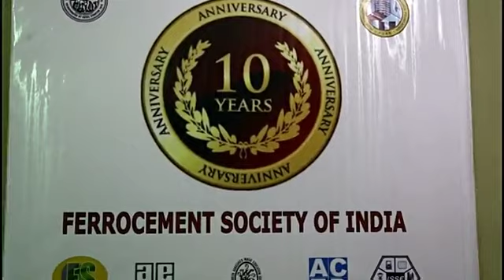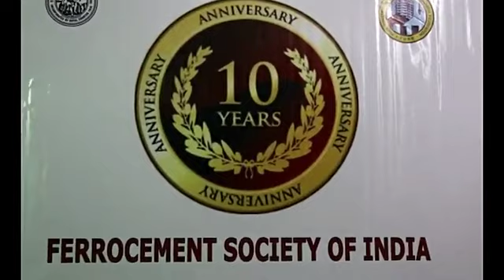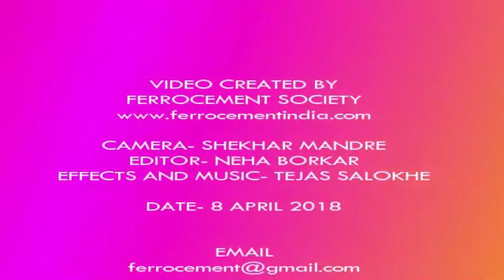Dr. Kamalkant Wadelkar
Speech of Hon Dr Kamalkant Wadelkar, Editor, Vikaaskarmi Abhiyanta Mitra after unveiling of the book "Design of Ferrocrete Structures" written by Dr B N Divekar. A function organised by Ferrocement Society on 8 April 2018 at Pune, India.